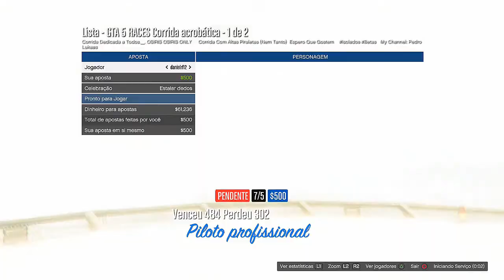GTA V Online: A CORRIDA do PIMBA (DAVY JONES) - PIMBA RACE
Novos vídeos todos os dias, Novas Corridas, Novos Carros, Novas DLCs, Cunning Stunts, UESs, Tráfico de Armas, vlogs, noticias, videos editados com muita zueira, vídeos com memes incríveis E DEIXA O LIKE CARAIO.